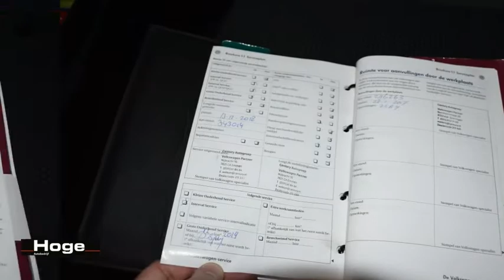Volkswagen Golf Variant 1.6 TDI Highline BlueMotion Navigatie Trekhaak BTW All in Prijs Inruil Mogel